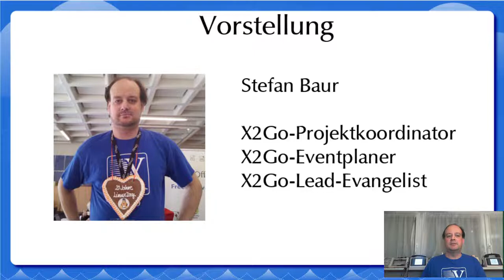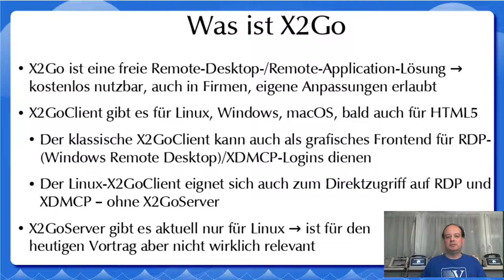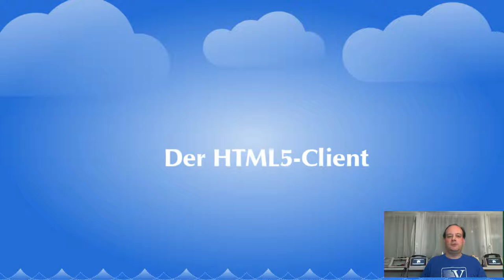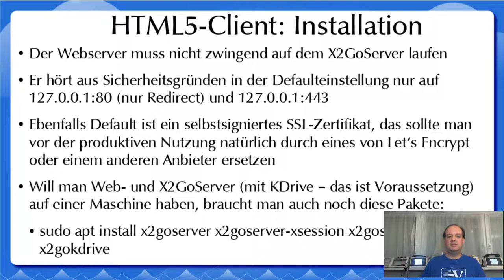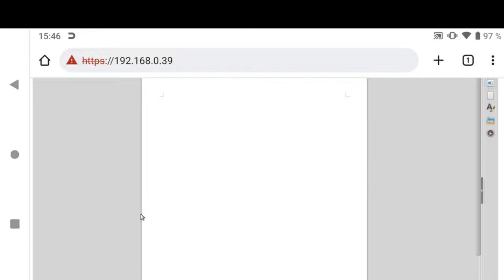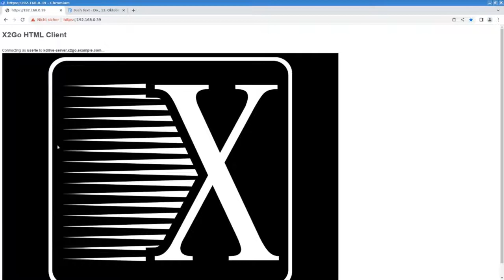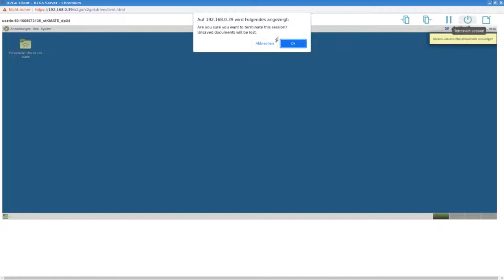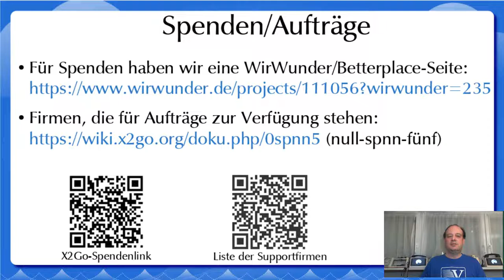X2Go - Ein performanter Remote-Desktop, nun auch per Browser - Tux-Tage 2022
Ein Vortrag von S. Baur.

X2Go ist eine freie Remote-Desktop- und Remote-Application-Software für Linux. Bislang klassisch als Client-Server-Applikation aufgestellt, lässt sich seit kurzem dank des neuen KDrive-Protokolls jeder moderne Webbrowser mit HTML5-Support als Client nutzen. Dadurch wird erstmals auch die Nutzung auf Android und iOS möglich, ohne irgendwelche Umwege wie Sideloading und Rooting nutzen zu müssen. Der Vortrag wird eine kurze Demo enthalten sowie auf die aktuellen Einschränkungen und Unterschiede im Vergleich zur Nutzung des klassischen X2Go Clients eingehen.